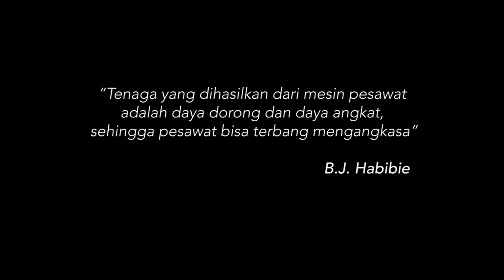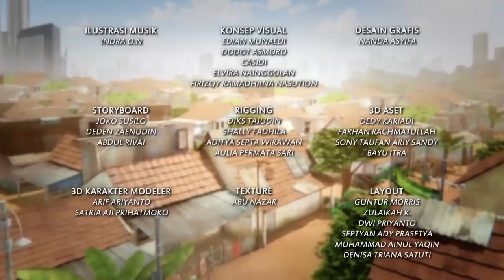Adit & Sopo Jarwo | Asyiknya Bermain Pesawat Kertas Origami